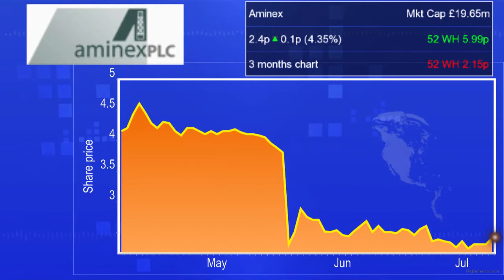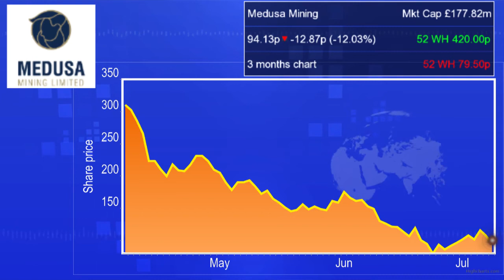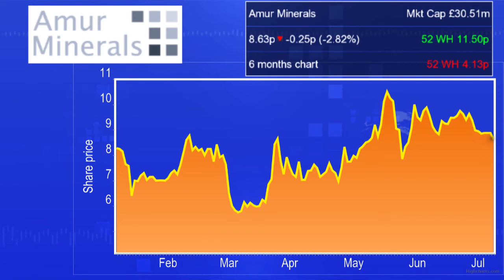Market movers: ANGLE, Aminex, Solo Oil, Mwana Africa, Medusa Mining, Anglo Asian Mining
Med-tech company ANGLE added another chapter to its exciting story after successful testing of its breakthrough Parsortix technology that sifts out cancer cells from the blood
LON:AAZ,LON:AEX,LON:AGL,LON:AMC,LON:GLEN,LON:MML,LON:MWA,LON:SOLO